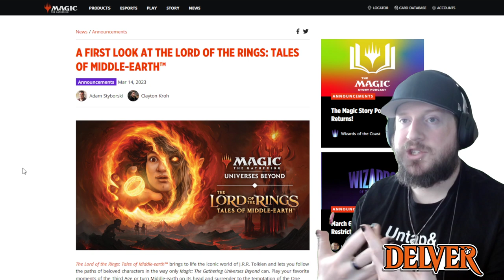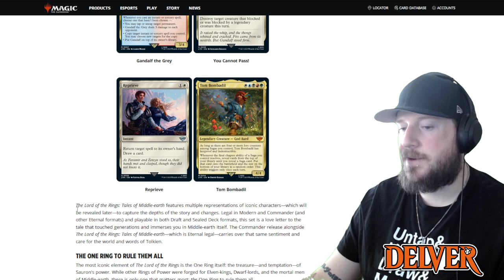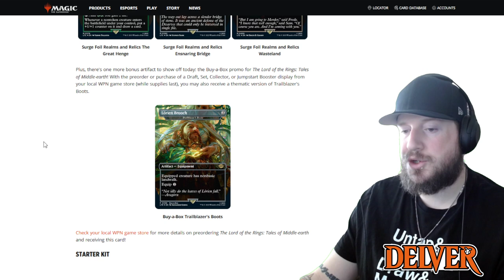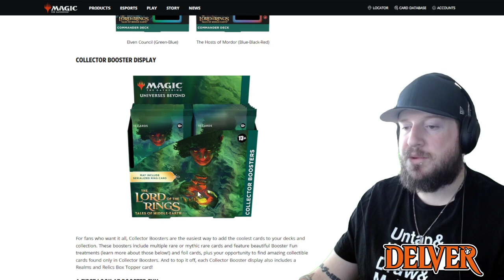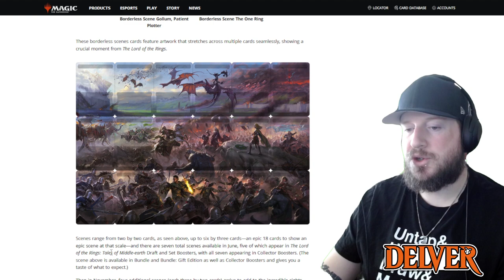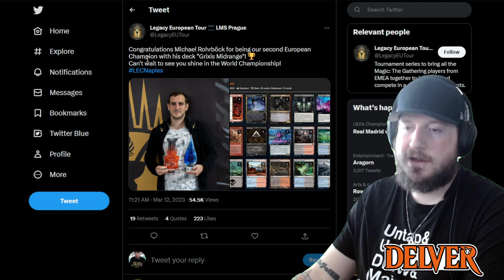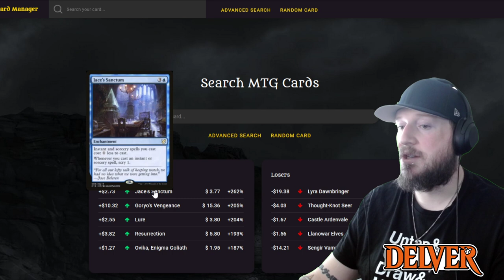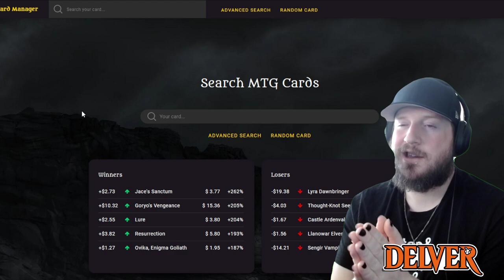Delver (Mar. 15, 2023) - First-Look at MTGxLOTR + Regional Champions Crowned | Magic: The Gathering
We got our first look at the upcoming supplimentary set Magic: The Gathering x Lord of the Rings!

Plus, FOUR regional champions were crowned over the weekend.

Chapters:
0:00 - Intro
1:00 - MTGxLOTR
7:50 - Vancouver Regionals
8:52 - Legacy European Regionals
9:30 - City Class Regions
9:48 - MIT Championship
10:46 - Dragon Shield Market Minute
11:48 - Outro